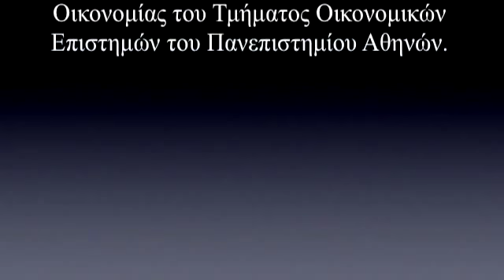Οικονομική κρίση και ο ρόλος των τραπεζών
Δείτε την εκδήλωση/συζήτηση με θέμα:  Οικονομική κρίση και ο ρόλος των τραπεζών, πoυ έλαβε χώρα την Τετάρτη 8 Ιουνίου 2011 στην αίθουσα (Συλλόγου  Υπαλλήλων Τραπέζης Ελλάδας)  με ομιλητή τον   Γιάννη  Βαρουφάκη, Διευθυντή του Τομέα Πολιτικής Οικονομίας του Τμήματος Οικονομικών Επιστημών του Πανεπιστημίου Αθηνών. "Η κρίση δεν είναι μόνο  ελληνική αλλά είναι, κυρίως, κρίση των ευρωπαικών τραπεζών" είπε μεταξύ άλλων, πρότεινε ως λύση  το ευρωομόλογο, και απάντησε σε ερωτήσεις του κοινού.